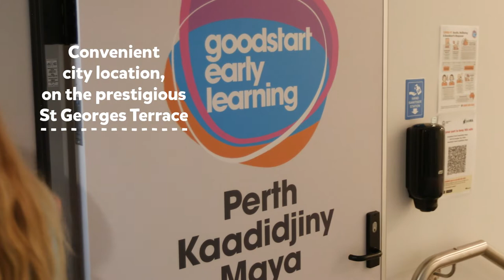Goodstart Perth Kaadidjiny Maya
Our new Perth early learning centre located conveniently in the CBD is deeply grounded in our commitment to a stronger connection to First Nations people and reconciliation. So we have named our centre using the local Noongar language - Kaadidjiny meaning 'Learning' and Maya meaning ‘Place'.

A purpose-built centre nestled on the prestigious St Georges Terrace, our centre comprises three brand-new age-based learning spaces.​ Each hub leads out to a wonderful outdoor space with natural sunlight, lush gardens and sandpit , where children can enjoy countless hours of fun.

Our early learning programs cater to each child's stage of development, from six weeks old to Kindergarten-aged children. The curriculum is based on the Early Years Learning Framework and is tailored to your child's individual needs and interests.

A stunning art studio has been included for our budding artists. It is a great avenue for your child’s artistic adventures and a part of exploring and fostering your little one’s curiosity.

Making life easier for our families is core to the centre. A commercial-grade state-of-the-art chef’s kitchen will allow our cook to provide a nutritional menu daily, incorporating all dietary requirements. And a parent lounge provides a space for families to catch up with each other.

Families working and living in the city will love the handy location and the ability to work near their children and visit them during the day. This provides families with extra quality time with their children and an opportunity to breastfeed if required.

Our new team is highly qualified and experienced, and passionate about early learning.

We look forward to welcoming you and your family to our Goodstart Perth Kaadidjiny Maya child care centre.